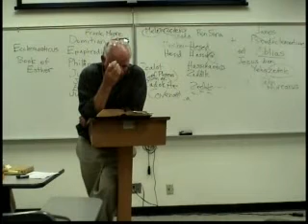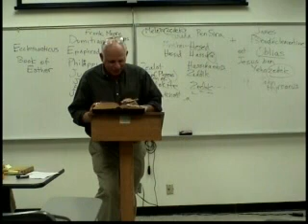Dead Sea Scrolls 5.18 Robert Eisenman